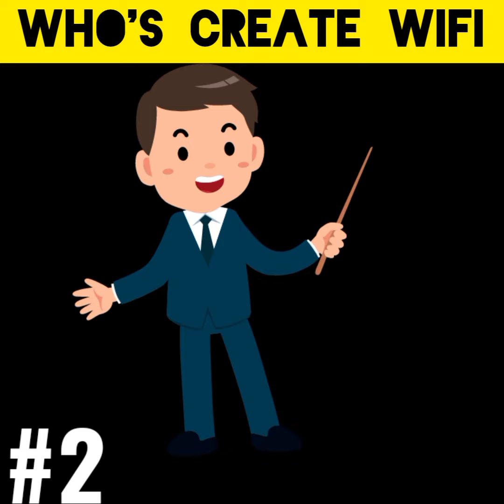Who invented wiFi....... | #26